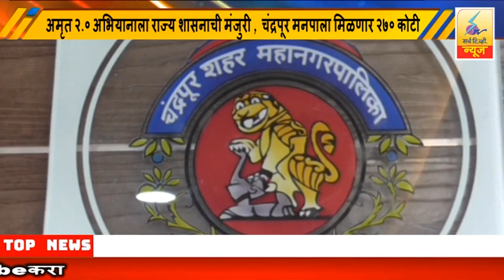26 October 2023 SearchTv News Chandrapur अमृत २.० अभियानाला राज्य शासनाची मंजुरी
अमृत २.० अभियानाला राज्य शासनाची मंजुरी , चंद्रपूर मनपाला मिळणार २७० कोटी